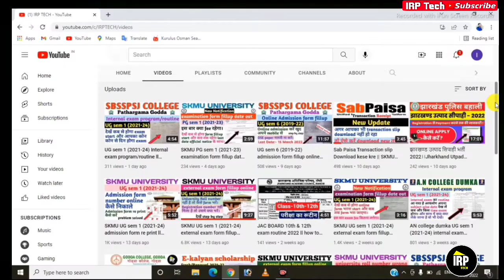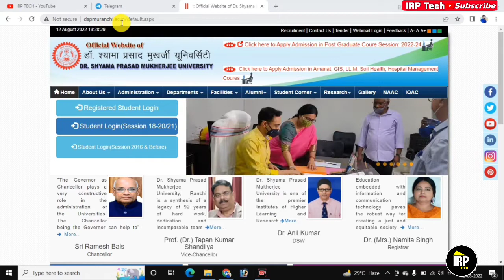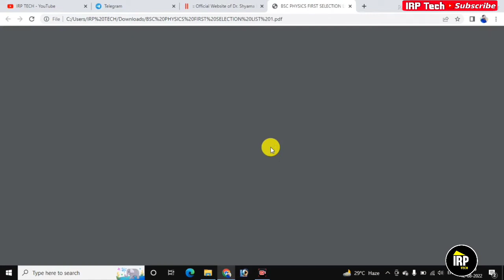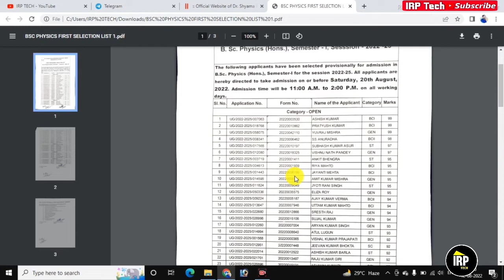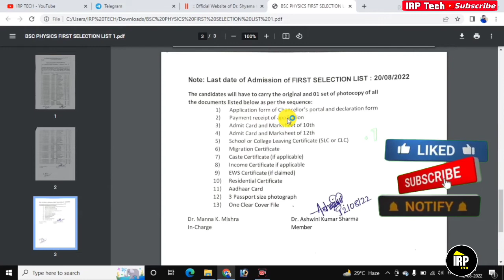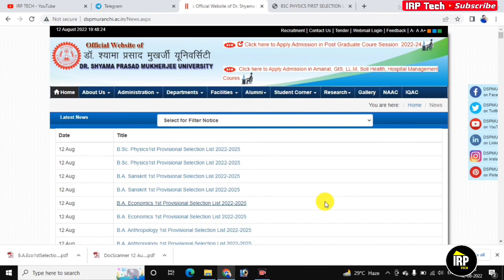Dr shyama prasad university 1st merit list out ll UG admission 2022 all subjects selection list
Dr shyama prasad university 1st selection list out ll UG admission 2022 all subjects selection list

dspmu ranchi admission 2022 merit list
dr shyama prasad university 1st merit list
dr shyama prasad university 1st admission list
dr shyam parsad university admission process 2022
dr shyama parsad university admission document 2022
dspmu ranchi admission process 2022
dspmu ranchi ug sem 1 admission 2022
dspmu ranchi ug sem 1 admission full process 2022